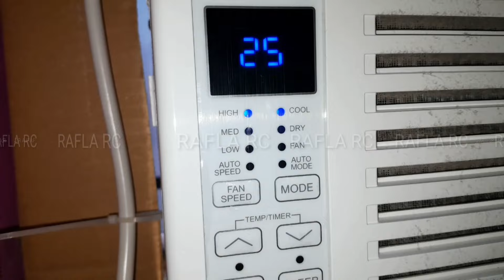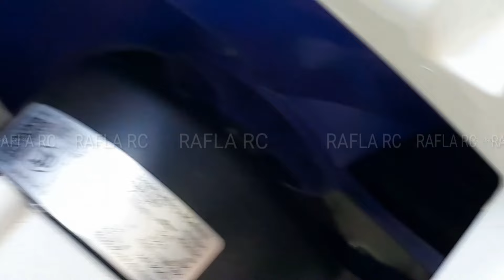CARA CUCI AC WINDOW REIWA CW-0501RA MUDAH DAN PRAKTIS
Cara cuci AC WINDOW REIWA CW-0501RA
Kali ini saya akan membuat postingan mengenai cara cuci AC REIWA 1/2 PK Caranya sangat mudah dan praktis tanpa bantuan peralatan apapun hanya menggunakan obeng + dan kran air yang pastinya disetiap rumah pasti ada kran air.